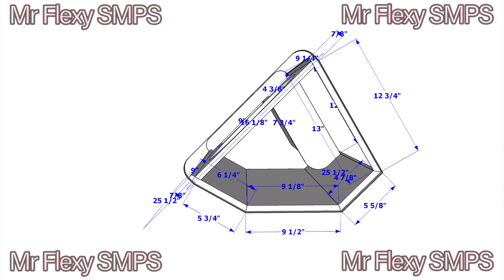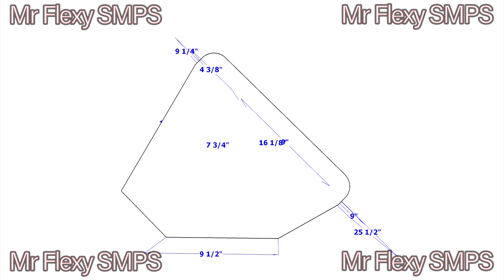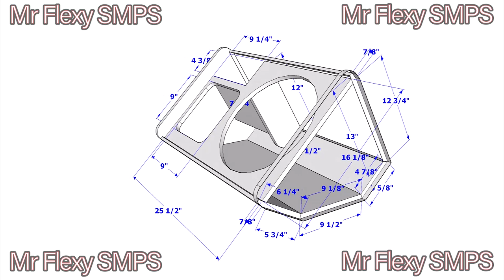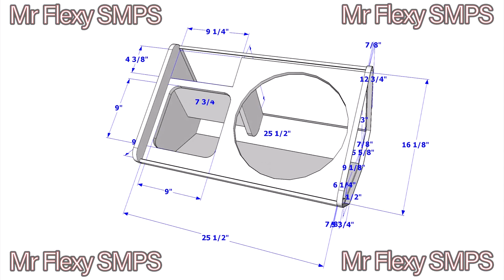[BOX Plan] PS15-R2 Monitor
Delay Tower
Floor Monitor
Side Fill
FOH

Frequency Response [a] 50 Hz - 18 kHz ±3 dB
Usable Range @-6dB [a] 47 Hz - 18 kHz